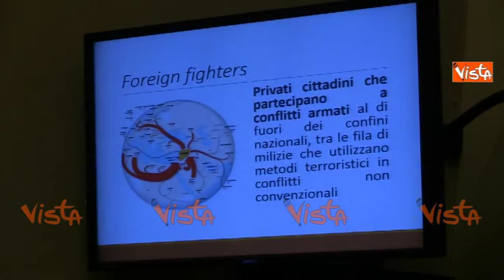RAVETTO E ARTINI SUI FOREIGN FIGHTERS - IMMAGINI - ISIS in Italia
(Agenzia VISTA) - ROMA, 23 Gennaio 2015 - Il disegno di legge sui Foreign Fighters presentato in conferenza stampa da Laura Ravetto, Massimo Artini e Luca Frusone.